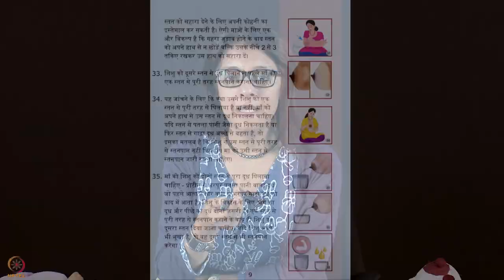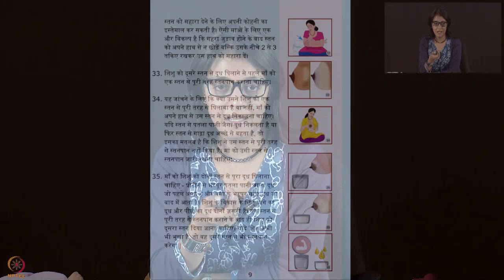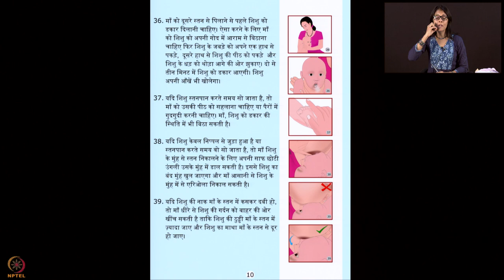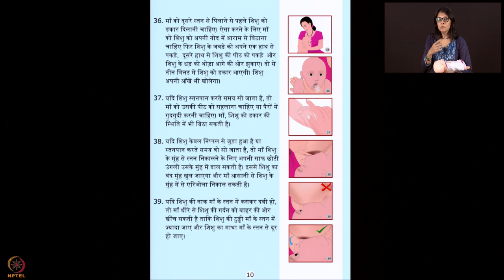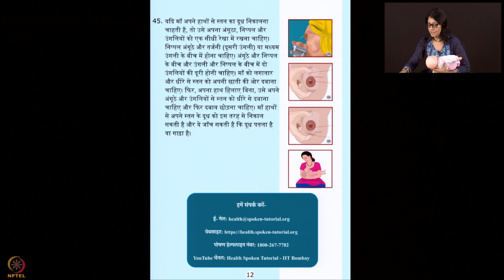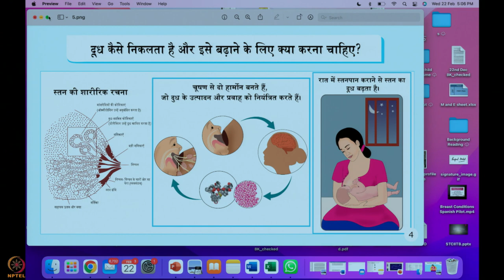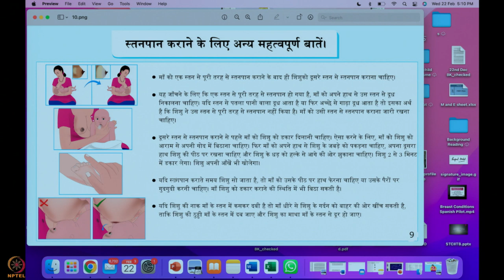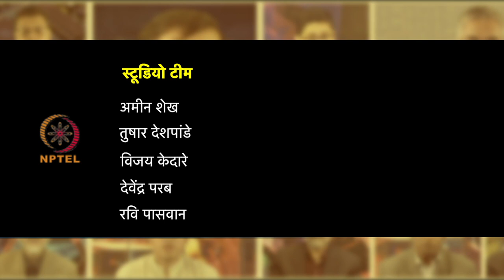सप्ताह 12 : दूसरा लेक्चर : स्तनपान के लिए ४५ परामर्श बिंदु - भाग 2| स्तनपान मूल्यांकन फॉर्म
दूसरा लेक्चर : स्तनपान के लिए ४५ परामर्श बिंदु - भाग 2| स्तनपान मूल्यांकन फॉर्म